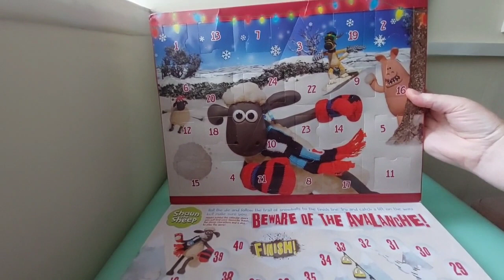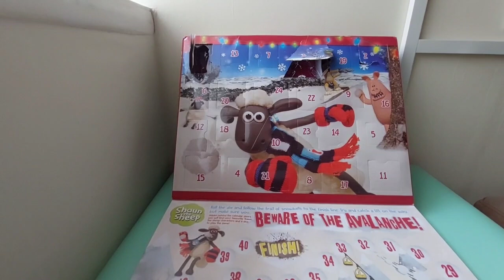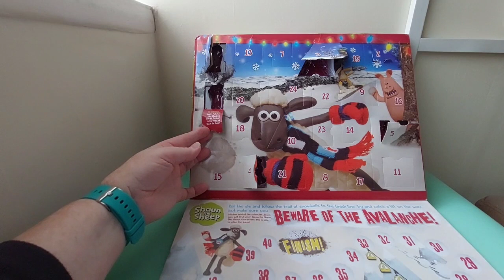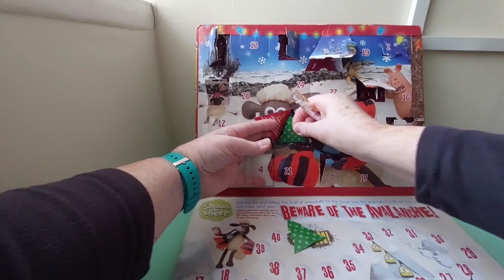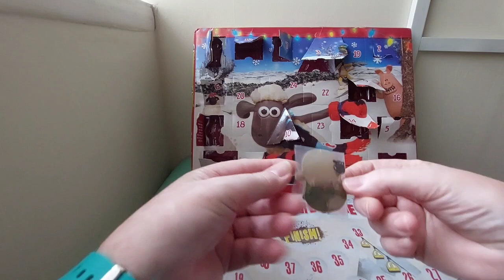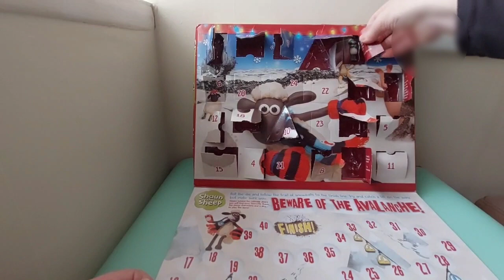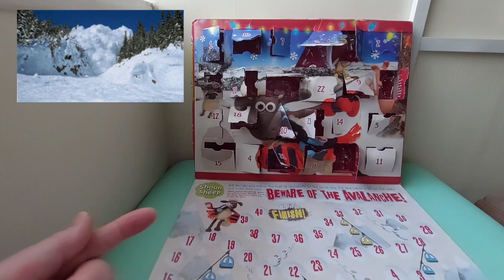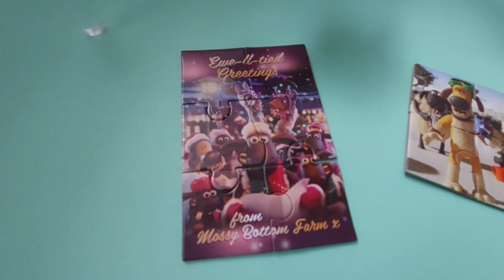⭐️ Shaun The Sheep Advent Calendar ⭐️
Hi all,

Happy Calendar opening.. 🎄

T ❤️
John 3:16